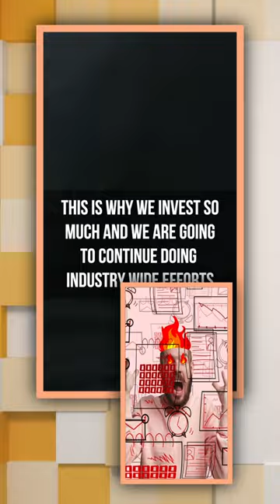Sen. Josh Hawley, Grills Mark Zuckerberg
🔥 Dive into the intense exchange between Senator Josh Hawley and Mark Zuckerberg on national television, as they discuss an apology for victims affected by META. Discover the heated debate surrounding accountability and personal responsibility in this META controversy. Stay informed and engaged with the latest developments in tech ethics and corporate accountability! 🔥